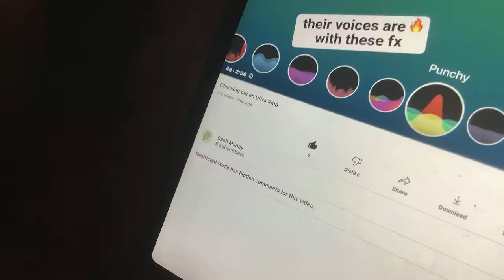Scribe toSubscribe the cash moneyIn Fleece geese￼